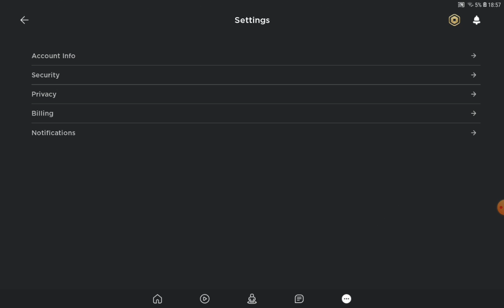how to get a display name